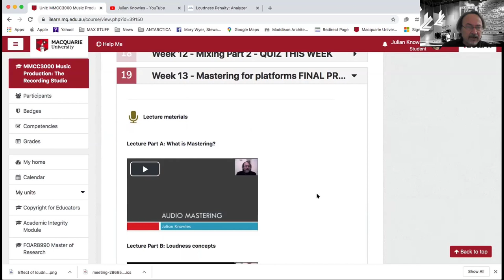Part 0 Mastering Music for Platforms: Class intro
Introduction to live Zoom class on Mastering for Platforms (Macquarie University).